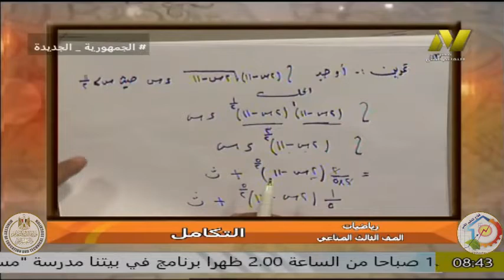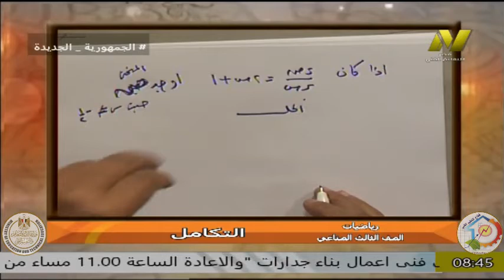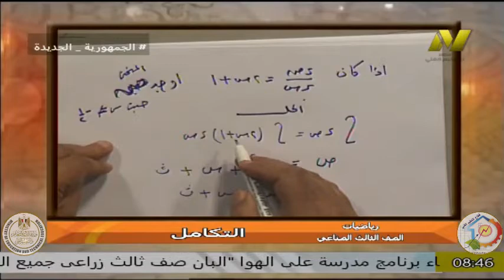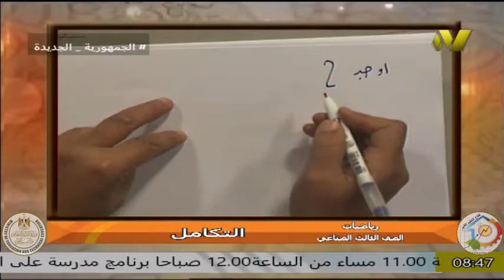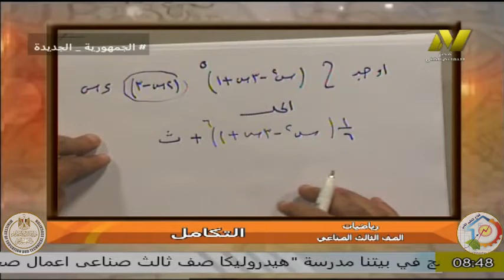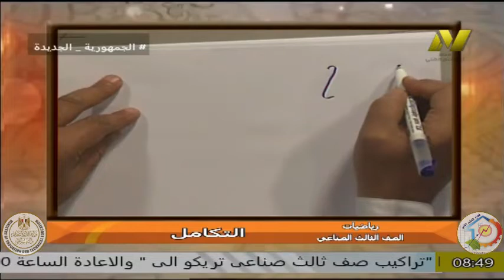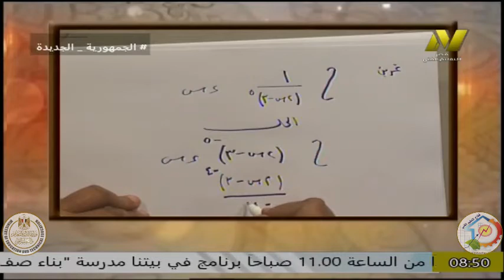الصف الثالث تعليم فنى - رياضيات - التكامل - امحمد ابو الحسن